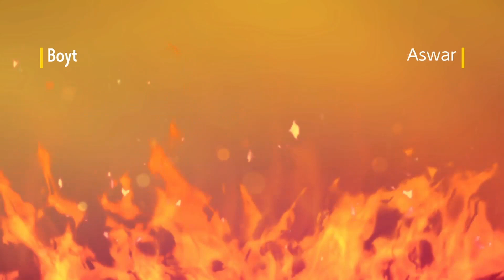FINALLY A SALAZZLE TEAM! BelieveInBoyt Pokemon Scarlet/Violet VGC Ranked Battles No.20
Game 1: 1:12
Game 2: 8:48
Game 3: 21:01

Gen 9 VGC is already better than all of Gen 8 combined.